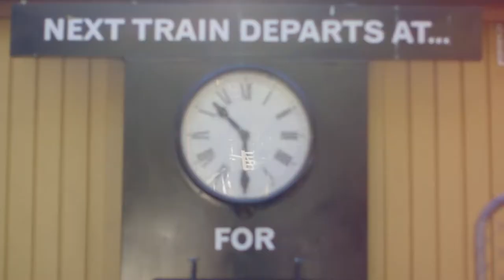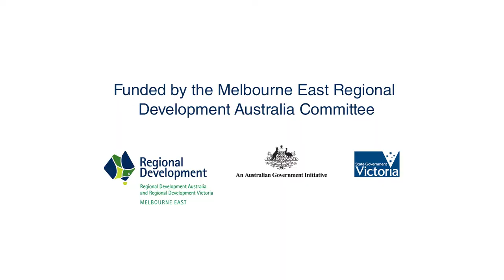Experience The East - Healesville: Puffing Billy and Healesville Sanctuary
Ride a 100-year-old steam train through some of Victoria's most beautiful scenery, or get up close to some of Australia's amazing wildlife.